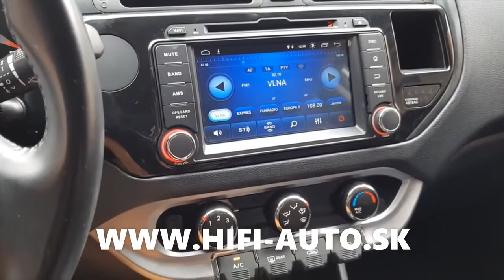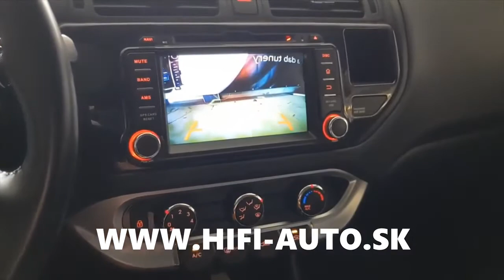ANDROID KIA Rio autorádio TomiMax ANDROID Multimedia Player